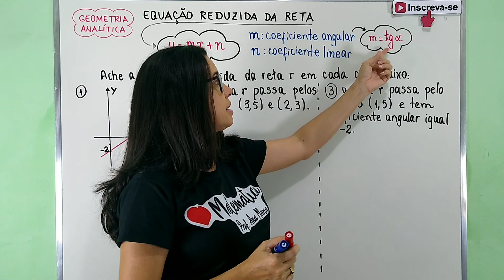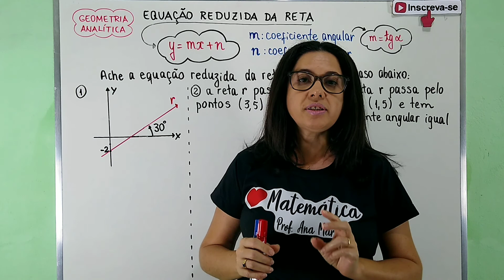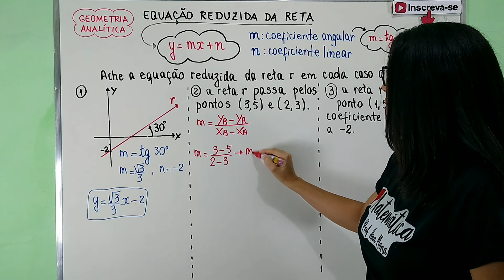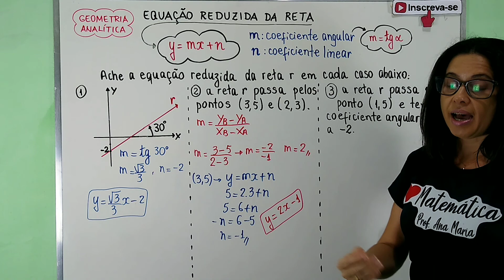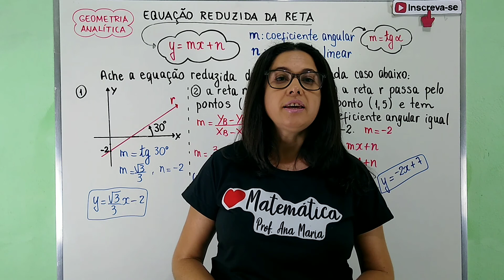Equação Reduzida da Reta: y = mx + n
Olá!
Continuando nossas aulas de Geometria Analítica, agora vamos estudar a Equação Reduzida da Reta, que tem a lei de formação y = mx + n, em que  m é o coeficiente angular e o n é o coeficiente linear da reta. Para melhor compreensão do conteúdo, ensino através de dois exemplos,  como encontrar o coeficiente angular .

Se você quer saber mais sobre geometria Analítica, assista os vídeos da playlist desse canal.

Abraço da professora Ana Maria.